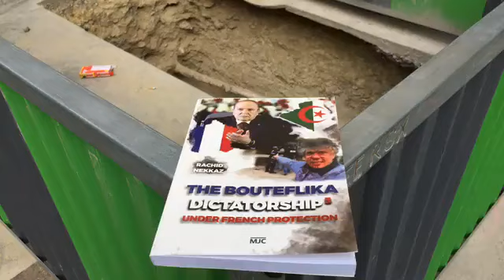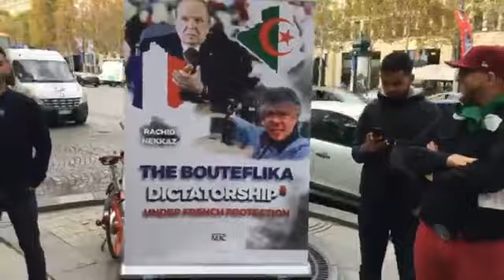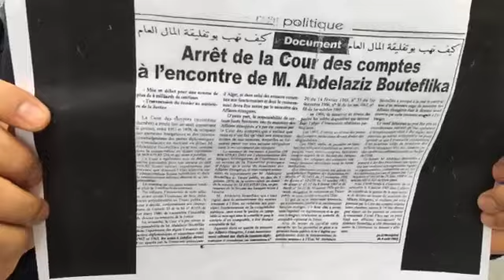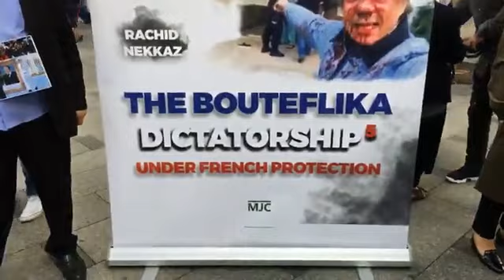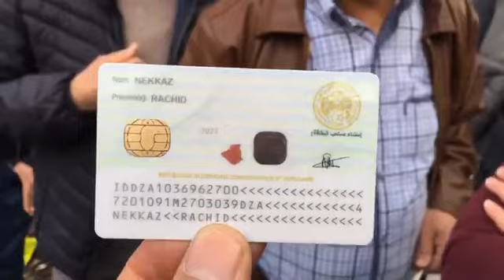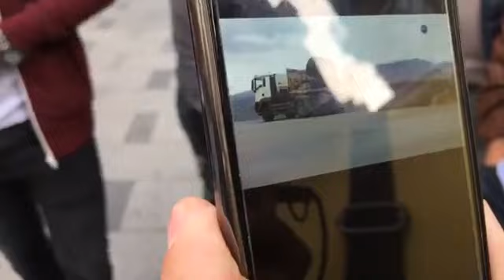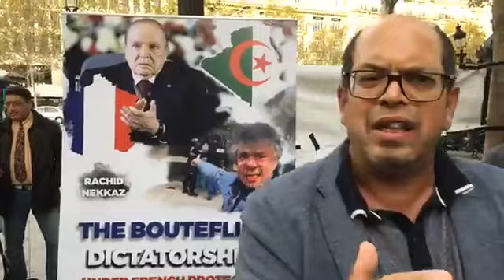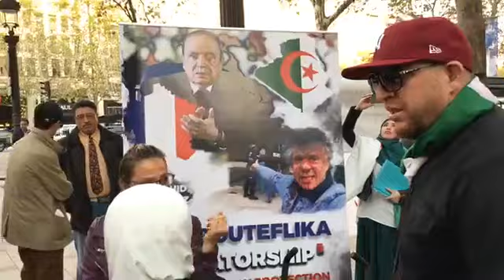Rachid Nekkaz et le MJC manifestent contre le dictateur Bouteflika 30/09/2018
97ème manifestation : Rachid Nekkaz et le MJC manifestent contre le dictateur Bouteflika et la mafia des 40 voleurs.
Prochaine marche contre la mafia des 40 voleurs (1 an après) : samedi 6 octobre de 16h à 18h : « du tueur Saïdani au voleur et traître Ould Kaddour »: départ au 15 boulevard Victor Hugo. Neuilly sur Seine. Métro : Les Sablons (ligne 1).
‎وقعوا هنا من فضلكم لدعم حركة الشباب والتغيير ومن أجل التغيير